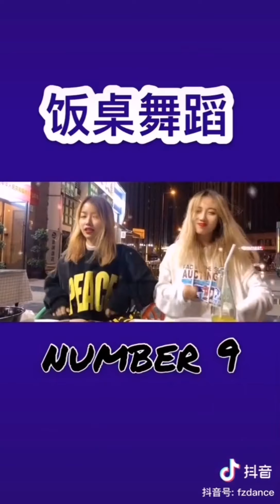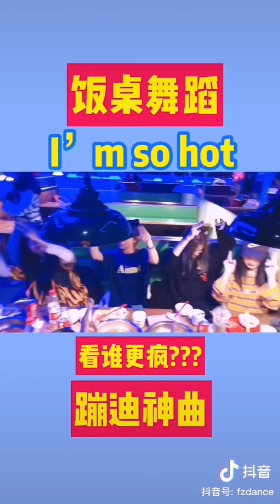[抖音][DOUYIN][TIK TOK CHINA]饭桌舞蹈篇part1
朋友约定好👌🏻一起来跳吧